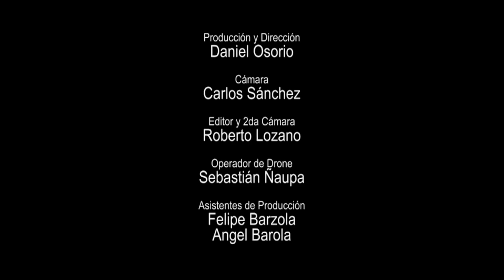Genocidio Armenio y Misa Criolla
Compartimos un fragmento de SemanarioOrbe21 donde nos visitan Monseñor Pablo Hakimian, Obispo de San Gregorio de Narek en Buenos Aires de los Armenios, conmemorando el 104° Aniversario del Genocidio Armenio; y Silvia Zerbini directora del Ballet Folklórico Nacional, para hablarnos de la Misa Criolla que brindarán los elencos nacionales, Ballet Folklórico Nacional y Coro Nacional de Jóvenes en el Anfiteatro del Parque Centenario.